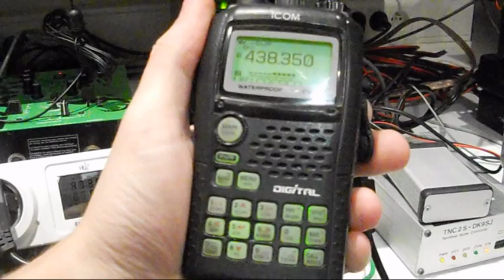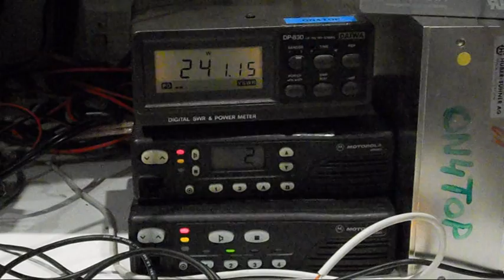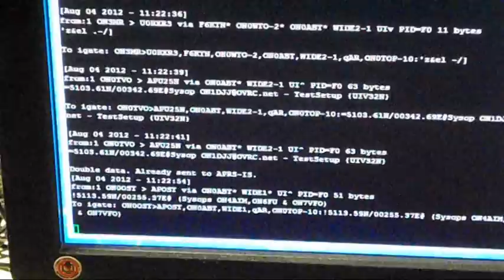Raspberry PI D-Star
Using a Raspberry PI for a complete D-star Repeater/GW & APRS IGATE

Raspberry PI only uses 190 mA !!  wich is about 3 W ..
Complete Repeater uses 92 W @ High Power ( 25 W )
And 55 W @ Low Power ( 5W  )
In idle mode about 21 W
Using a Ericsson 19A Switch Mode PSU
2 motorola GM350 UHF Radio's connector to a DV-RPTR .
1 Symek TNC2-S in Kiss mode connector to AMA0 Uart on the Raspberry Running SaxIgate
1 Albrecht VHF handheld on 144.800 for APRS RX .